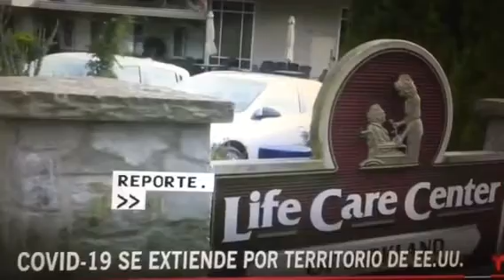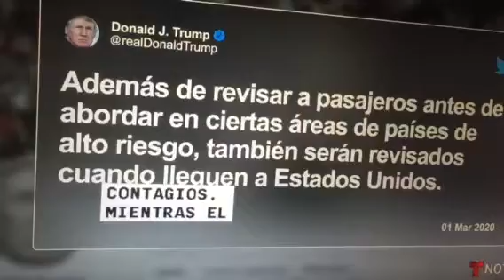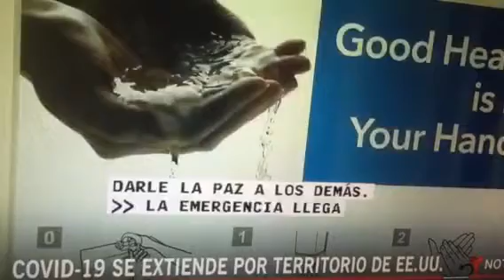COVID-19 se extiende en USA.